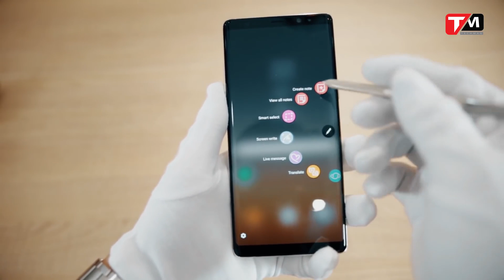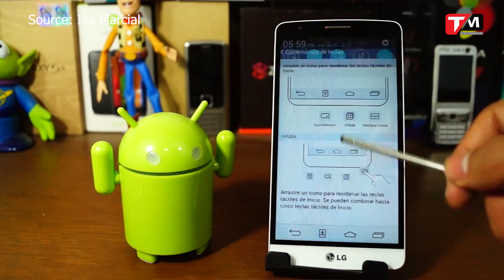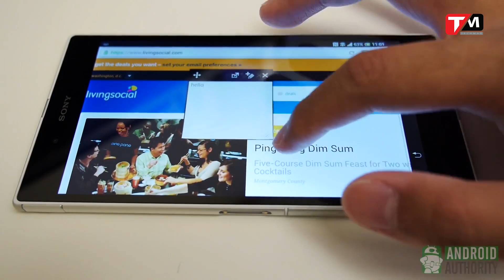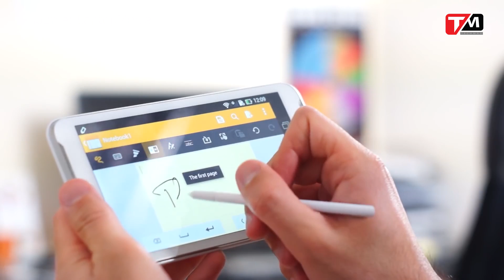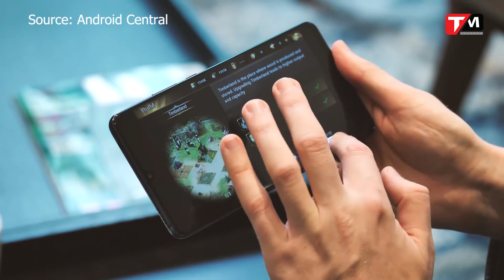Những phablet dùng bút nổi tiếng từng xuất hiện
Phablet đã không còn là điều gì quá xa lạ với cuộc sống của chúng ta trong thế giới di động hiện nay, tuy nhiên, phablet dùng bút thì lại là một câu chuyện khác và có một điều khá đáng tiếc là cho đến bây giờ, vẫn không có nhiều nhà sản xuất tỏ ra mặn mà với lối thiết kế này cho các mẫu điện thoại màn hình siêu lớn của họ. Tuy nhiên,những chiếc phablet dùng bút vẫn có được sự tôn trọng nhất định trong thế giới di động bởi đi kèm những thiết bị này vẫn là những lợi thế về cả phần cứng và phần mềm mà ít mẫu điện thoại màn lớn nào khác có được.